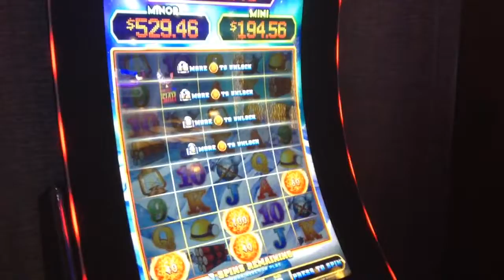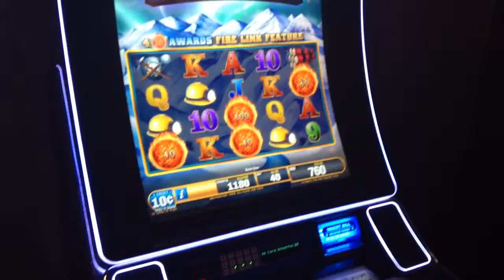Ultimate Fire Link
Hey Now!
.10 denom
4. bet
Resorts
AC
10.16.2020